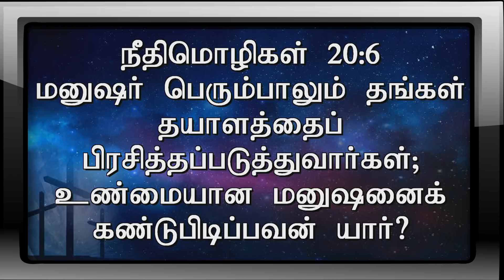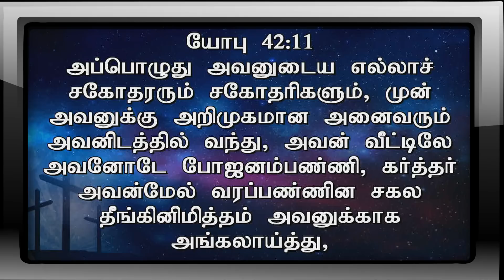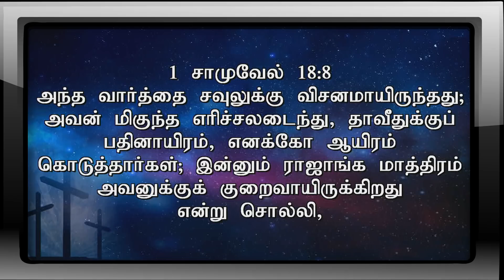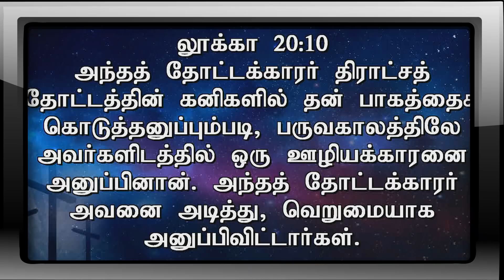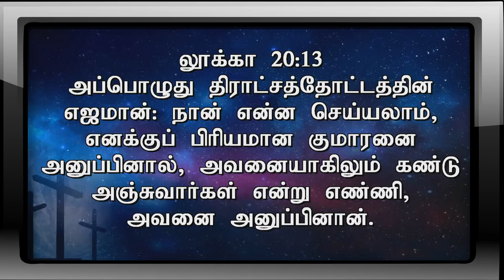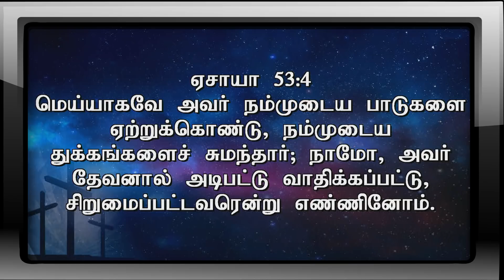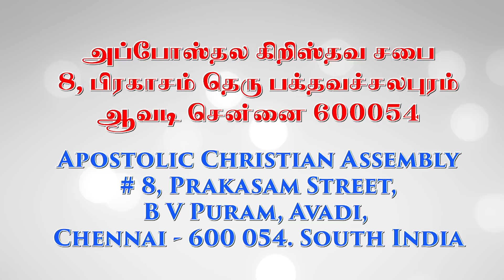Tamil Christian Bible Study - The Book Of Hebrews | Pas. A Thomasraj | 28 March 2019